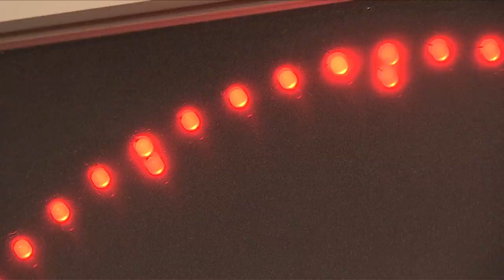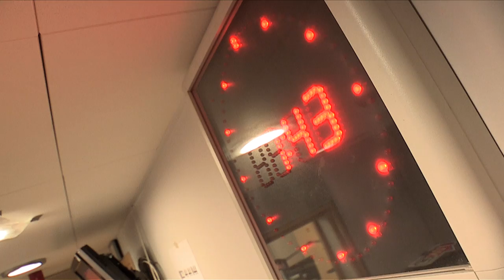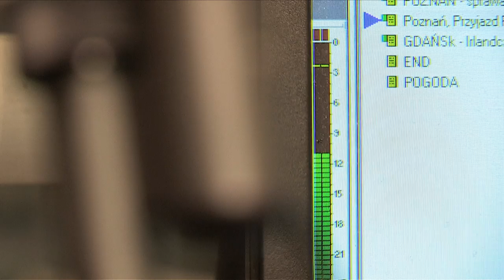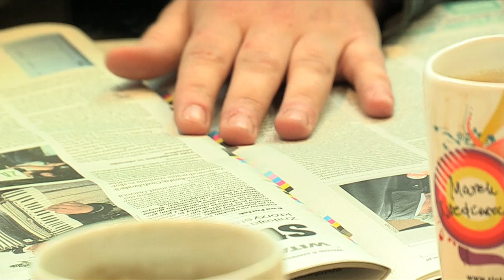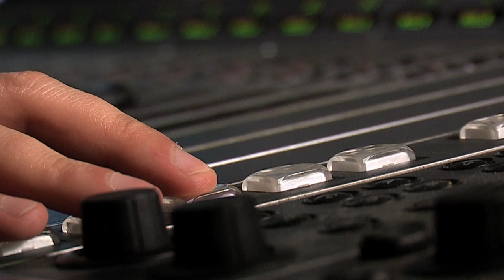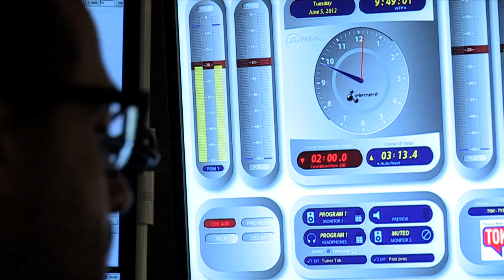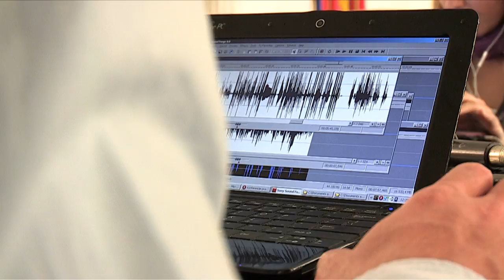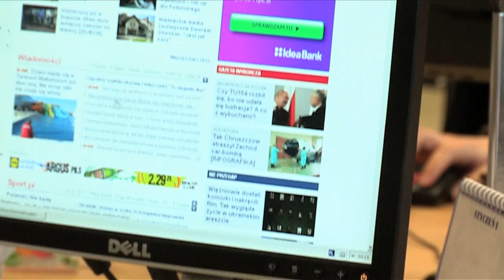Jak się robi radio? W TOK FM z kamerą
Czy zastanawialiście się kiedyś jak wygląda praca w radiu? Odwiedzamy z kamerą redakcję radia TOK FM. Po newsroomie oprowadza nas dziennikarka - Marta Perchuć-Burzyńska.
Więcej na portalu Civilia.pl